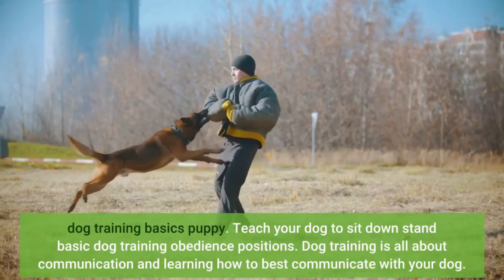How to train your Rottweiler